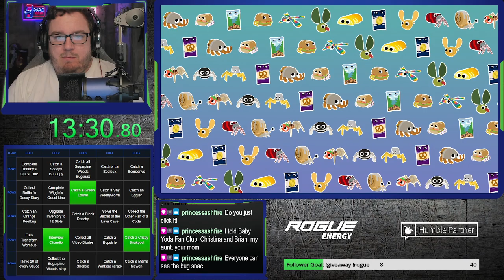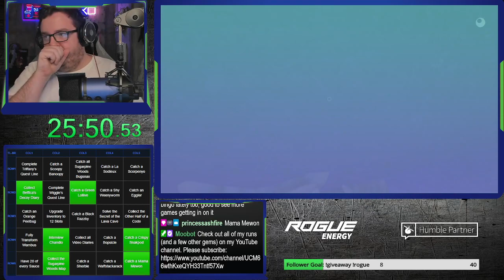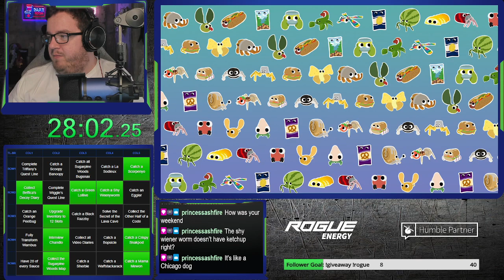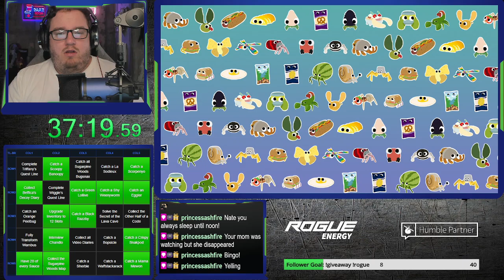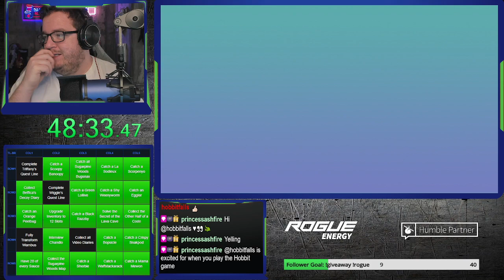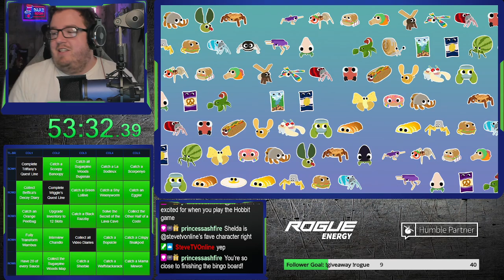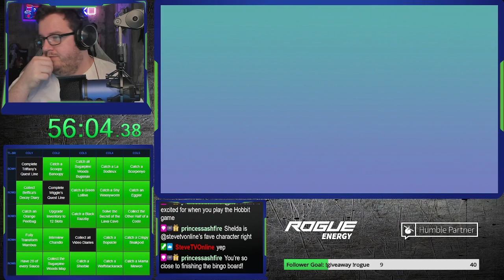THE FIRST EVER Bugsnax Blackout Bingo Speedrun in 1:14:24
I recently just put together a guide/list of goals on how to play Bugsnax Bingo! This was my first showcase of it, and I wanted to go ahead and clear the board to see what kind of time it would take. I also documented the time it took to to achieve Bingo with 1 line, 3 lines, and 5 lines just to get some baseline data.

Shoutout to PrincessAshfire for putting together these goals for this Bingo so I had a sense of randomness to it! Also shoutout to Laika_In_Space for coming up with the term "Bingosnax" lol.